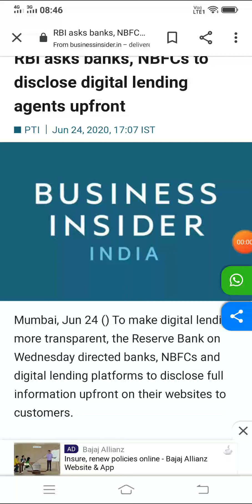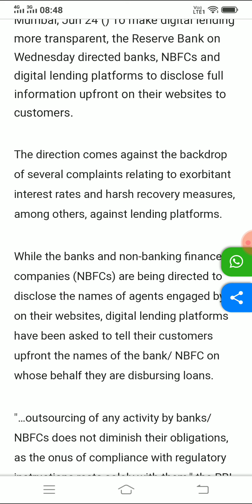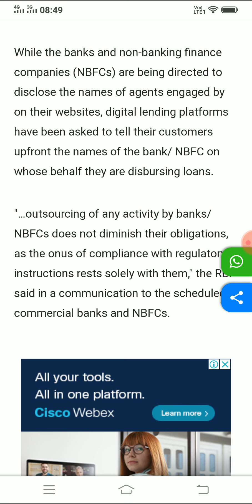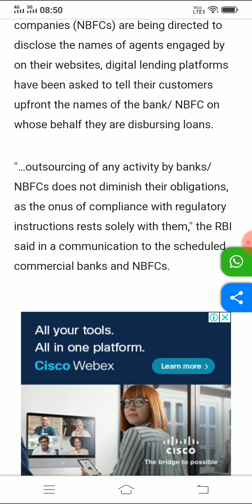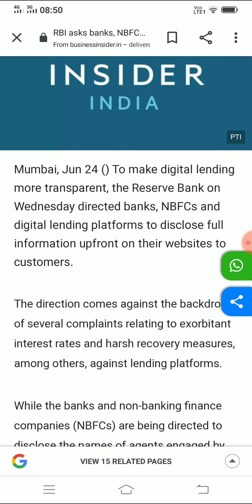RBI ने फिर से दी Online Loan Companies को कड़ी चेतावनी!! सुधार जाओ वरना बंद कर देंगे ।।😲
RBI की Online Loan Companoes को कड़ी चेतावनी!! गाली देना गलत